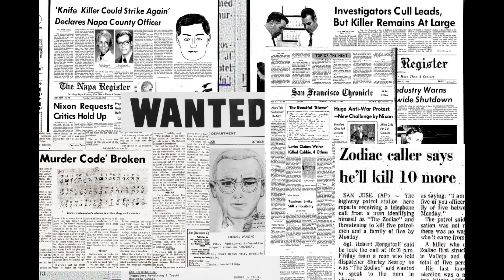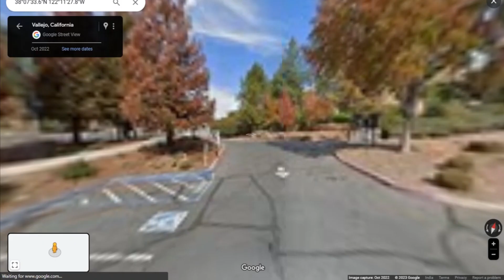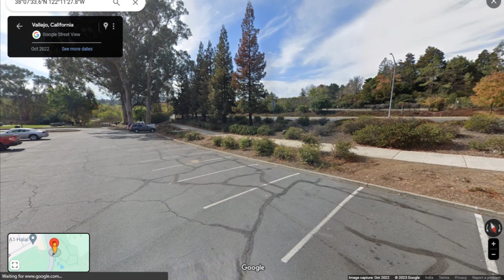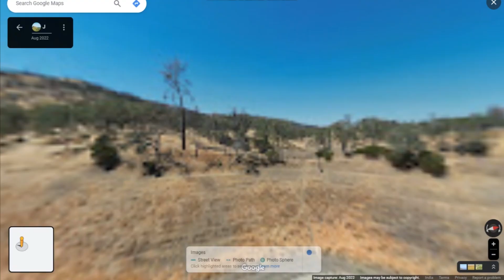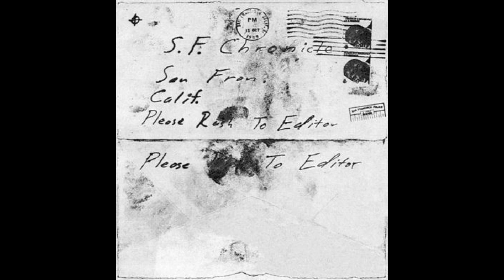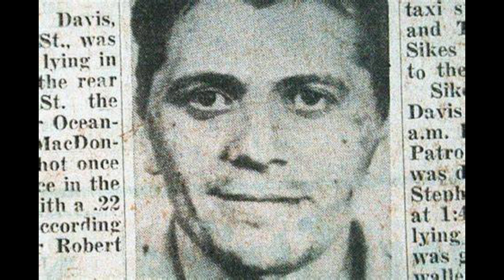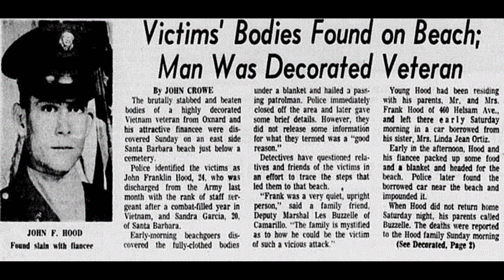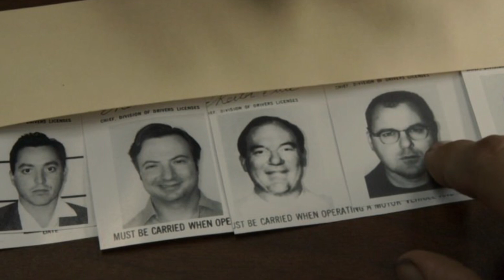zodiac killer full documentary